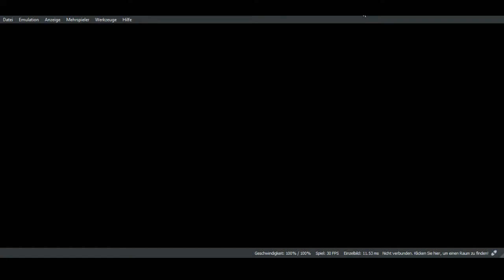Let's Play Pokemon Alpha Saphir #017 Die Verarschen einen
Willkommen zur einer weiteren folge von Let's Play Pokemon Alpha Saphir.
Viel Spaß

Wer mich unter stützen möchte.
Wrüde mich über ne Mark/Euro Freuen
Danke & Ehre in vorraus

Erstveröffentlichung: 21. November 2014
Entwickler: Game Freak
Genre: Computer-Rollenspiel
Plattform: Nintendo 3DS
Herausgeber: Nintendo, The Pokémon Company